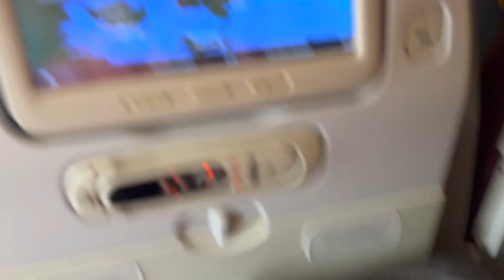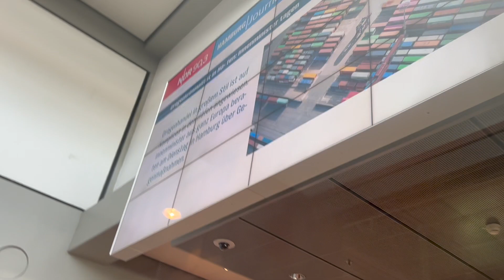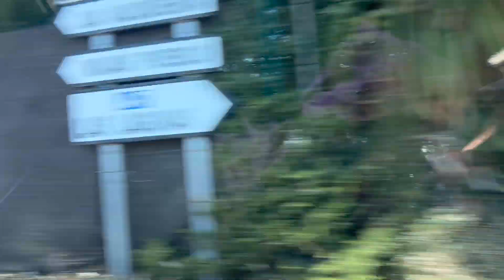Malaga igen #168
Her er et kort video om hvad jeg render rundt og laver.
Skriv en kommentar, hvis i har noget på hjertet.

Pornhub - Theinkskulldol1